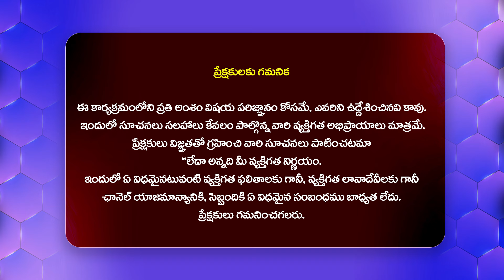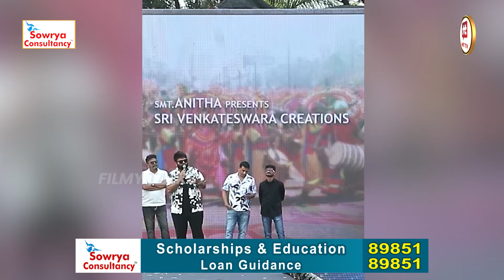SS Thaman Speech @ Raa Macha Macha Song Launch Event | Ram Charan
Watch► SS Thaman Speech @ Raa Macha Macha Song Launch Event | Ram Charan | @Filmytalkss